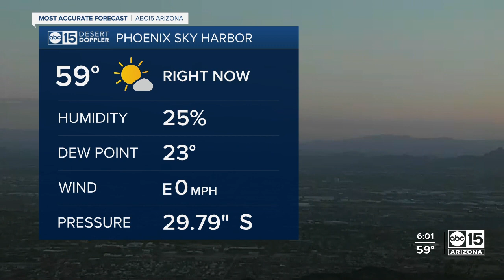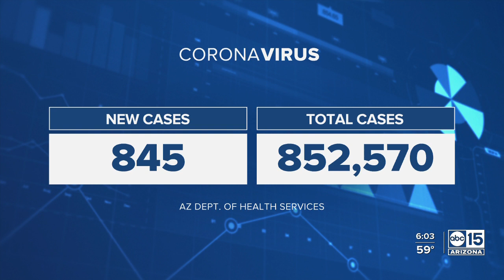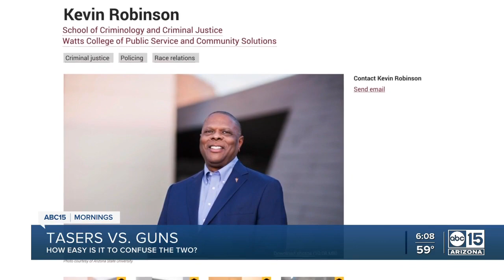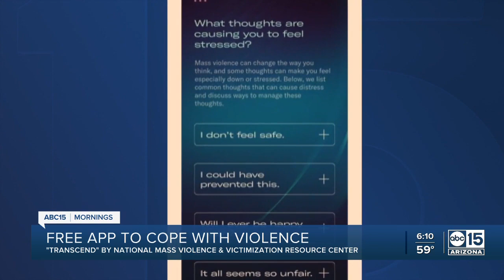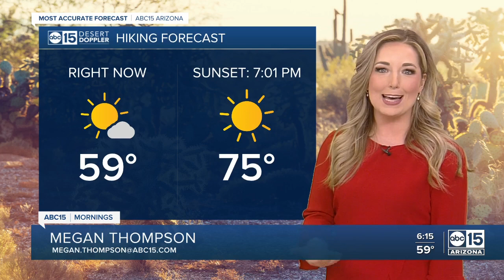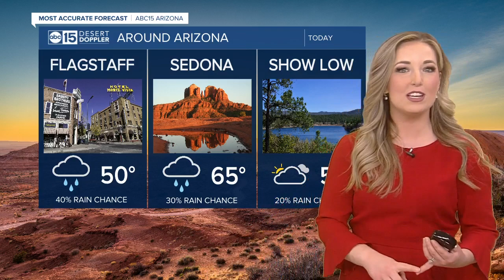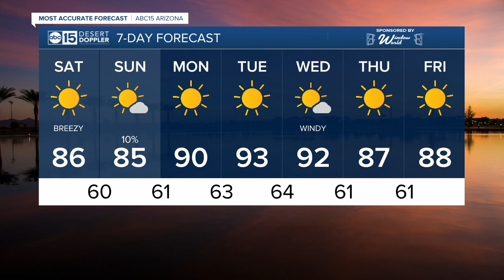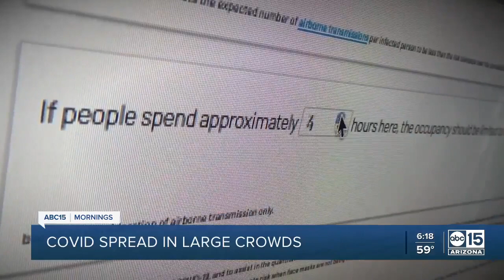Full Show: ABC15 Mornings | April 17, 6am